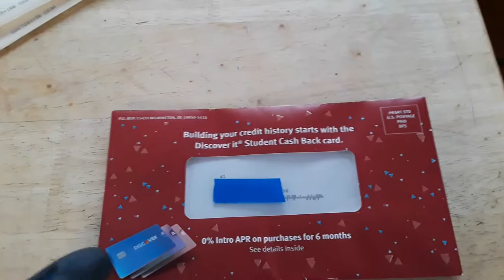mailman becomes chef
1. Not all curves are lines
2. Regression to mediocrity is (usually) inevitable
3. No, lung cancer won't make you smoke cigs

Reading "How Not to be Wrong", by Jordan Ellenberg.

To those English teachers who are bothered that I put the comma after the doublequote, I think that rule is a mistake.